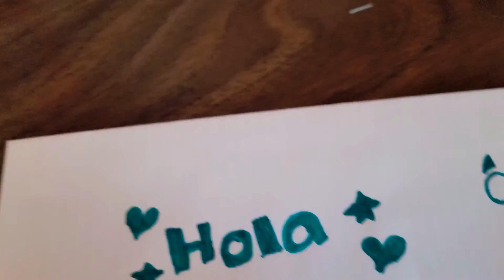poupée bizarre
j'écris t je fais un enti stresse avec un ballon🧶🎈